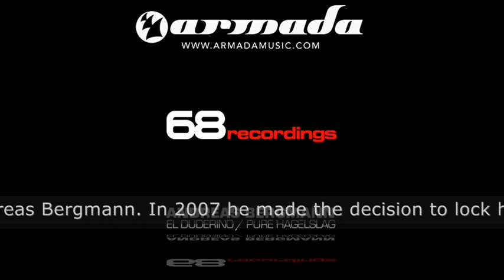Andreas Bergmann - Pure Hagelslag (Original Mix) (SXTE024)